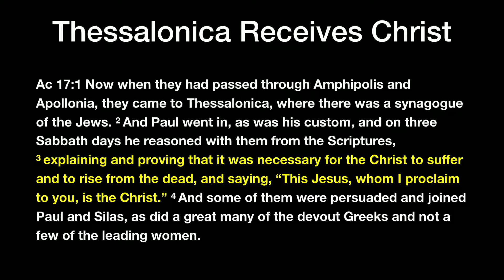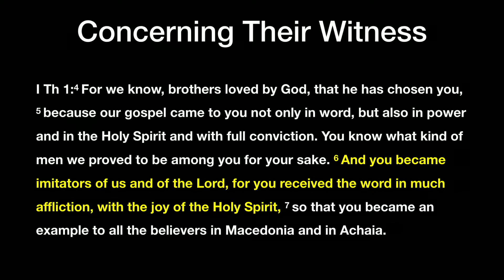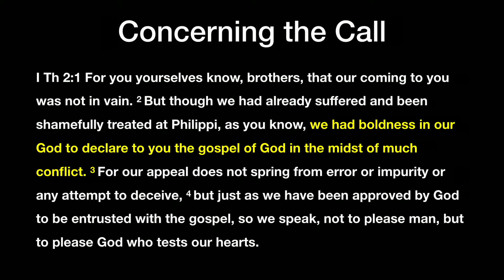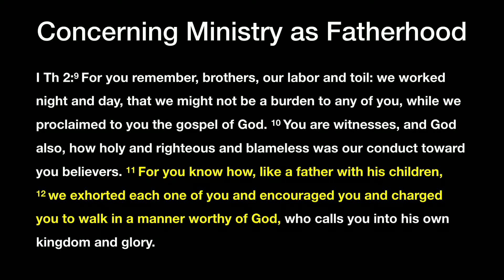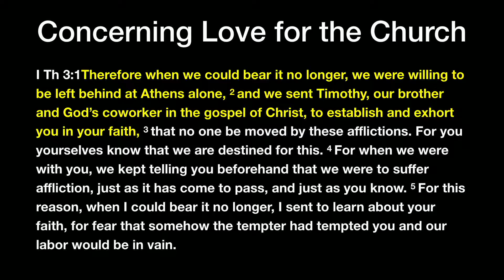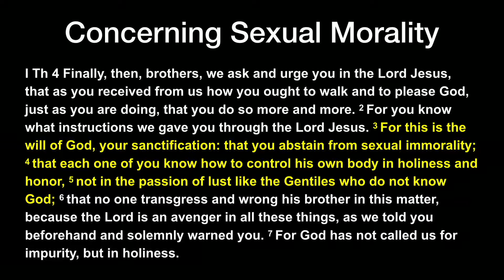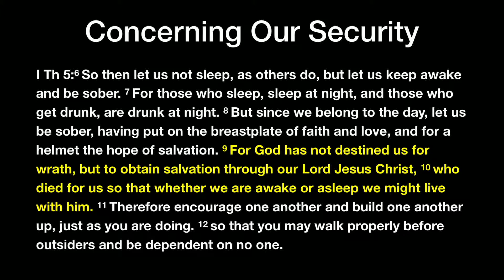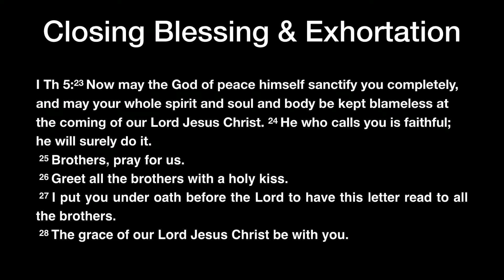Apostle, Pastor, Father and His People | Alan Hawkins | Full Teaching June 30th, 2019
Paul's first letter to the Thessalonians spoke of the church born and thriving. Pastor Alan walked us through the letter letting Paul speak to us today about a myriad of topics relating to the healthy function of the church body and showed us how to live according to these words today.